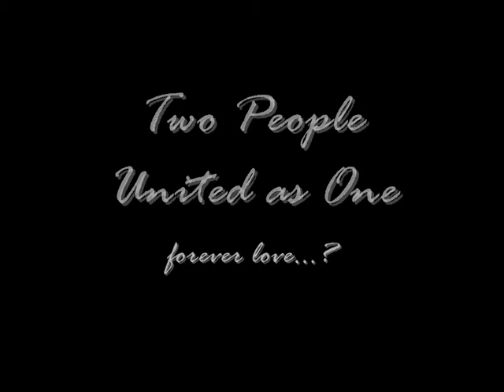Sweet and Twenty - Trailer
Come and Watch
The sweet and sensational play of Petra Christian University's IBM - A Class
SWEET & TWENTY
Starring:
Elvan Vincentius Kartono
Elizabeth Winarto
Ivan Ganiadi
Yohan Christianto

Watch it on:
Wednesday, May 26, 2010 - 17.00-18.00 WIB
and
Thursday, May 27, 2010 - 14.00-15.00 WIB

only @ Petra Little Theatre (PLT)
Petra Christian University, B-Building

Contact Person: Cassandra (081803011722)